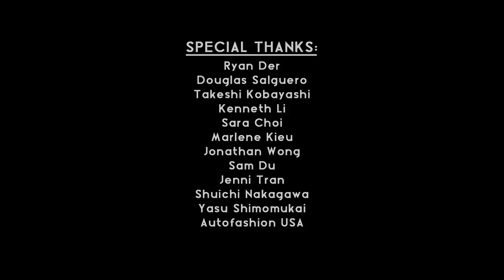The Chronicles Vlog #3 (Part 3/5): SEMA Day 1, After-Parties, & More...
The Chronicles Vlog #3 is a 5-part mini-series documenting our two-week long adventure to and at the 2014 SEMA Show. This provides an in-depth look at everything that goes on leading to the show, the actual event, and everything that occurred outside of the show.

For Part 3, we take you along with us for the first day of the 2014 SEMA Show in Las Vegas. After Year.SIX, I was pretty worn-out but we got all our shit together, loaded-up the car, and drove straight to Vegas on Monday. We got to Vegas late in the evening and grabbed some dinner before heading over to Marquee to check-out DJ Chuckie. The video picks up the morning on our way to the SEMA Show.

Included in Part 3 of 5 is some bits and pieces from SEMA, dinner after, and then the Honda Soiree industry party featuring Dash Berlin at Tao Nightclub. Here you should be able to get a pretty good idea of what SEMA week is like for us. As you'll notice, I didn't film the entire time and the GoPro was handed off to various people to cover what they saw and experienced. It just worked out better that way so you see a lot more of what was going on from different points of view. Enjoy and thanks for looking. If you've never been to SEMA before, this is the jist of it, albeit from an insider's perspective(s)...

StickyDilJoe (@stickydiljoe)
Ryan Der (@ryan.der)
Takeshi Kobayashi (@type_k)
Yasutaka Shimomukai (@phaze2_yasu)
Dougie Salguero (@phaze2dougie_frezh)
Ryan Basseri (@ryan_rywire)
Hiro Ueda (@kctrading_hiro)
Sara Choi (@sara.choi)
Shuichi Nakagawa (@180nakkan)
Jonathan Wong (@jdmwong)
Sam Du (@duspeed)
Kenneth Li (@k_thewekfestelite)
Marlene Kieu (@marlenekieu)
Jenni Tran (@jennitrann)